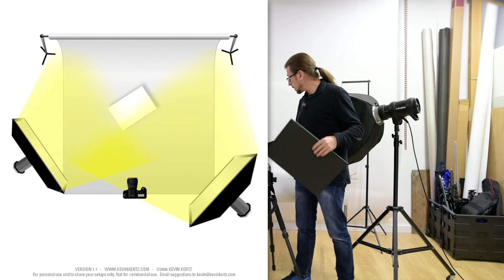💡Cómo iluminar 🔦 en fotografía 📷 de producto⚡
En esta lección del curso, te explico cómo iluminar en fotografía de producto. Contenido:
00:00 - Cómo iluminar
01:09 - Método 1
04:05 - Método 2
05:32 - Error a evitar
06:29 - Punto de brillo
09:03 - Ejemplo práctico
13:49 - La clave de una buena iluminación
16:32 - Truco final

Formación en fotografía digital realizada por Joan Boira, para la escuela online 'Foto Formacion':